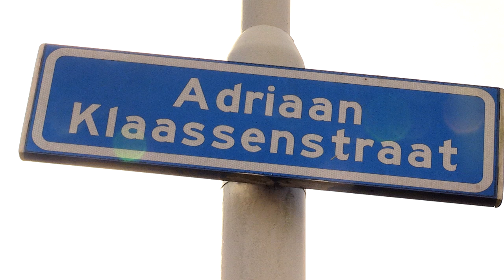Onze Straat: weet jij wat jouw buren gaan stemmen?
Verslaggevers Birgit Verhoeven en Ronald Sträter gingen op onderzoek uit wie er in hun straat wat stemt en vooral waarom.

De bewoners van de Adriaan Klaassenstraat in de Bredase wijk Princenhage delen hun meningen en kijk op de wereld, op weg naar 15 maart.